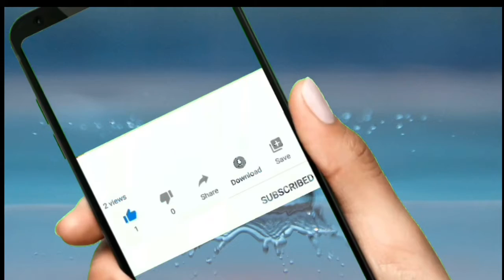Yummy Food - Buffet Food - BBQ Buffet Food 2021 (Bangkok Thailand)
Welcome To Time Watch Channel ! Hello Everyone ! The firstly would like to express thankfully to YouTube teams who help us in advising their good idea to make upgrade quality video. The secondly, we will try to create video and upload. The thirdly, we hope that all of these will follow by YouTube policy. Time Watch official channel will collect all of videos to relate travel, activities, showing, and entertainment for all people in the world. In this channel; to create playlists as follow;
1. Top Travel
2. Top Activities
3. Top Show
4. Top Entertainment
To Have a Nice Day
To Express Thankful all audiences
From Time Watch Channel
15). Happy New Year (Songkran) April 13, 2021 - Make Merit at Wat Ladprao Bangkok Thailand | Time Watch